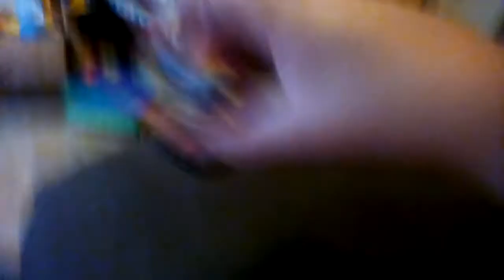Ren and stimpy episodes 7 8 9 and 10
Ren and stimpy are having second season so if sitting